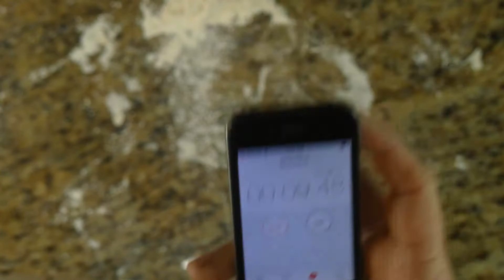Pan Artesanal con Aceitunas Rellenas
Ingredientes:
3 Tazas de Harina Todo Uso
400 mililitros de Agua
1/2 Cucharadita de Levadura en Povo
1 Cucharadita de Sal
1/4 de Taza de Aceitunas